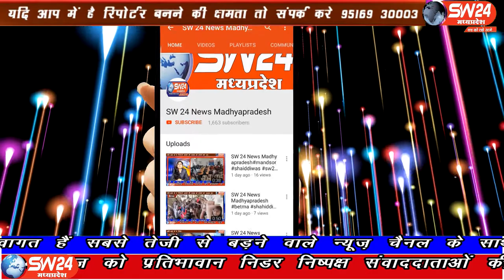SW 24 News Madhyapradesh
खरगोन एसपी शैलेंद्र सिंह चैहान ने आज सेगांव की प्रसिद्ध देवी श्री लालबाई फूलबाई माताजी मंदिर में पहुंचकर दर्शन कर व्यवस्थाओं का जायजा लिया इस मौके पर माताजी मंदिर समिति के सदस्यों द्वारा बताया गया कि सेगांव चैकी प्रभारी राजेंद्र सिंह आवास्या और उनकी टीम के द्वारा इस कोरोना महामारी में सराहनीय कार्य किया है। सेगांव से संजय जायसवाल की रिपोर्ट